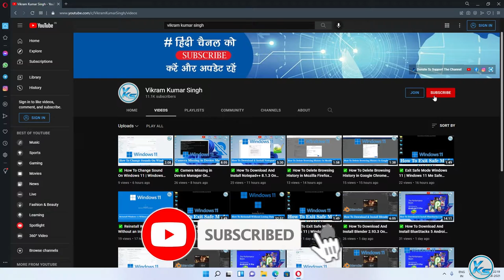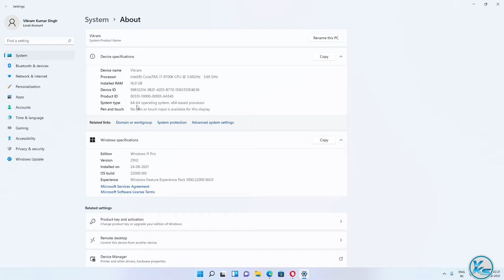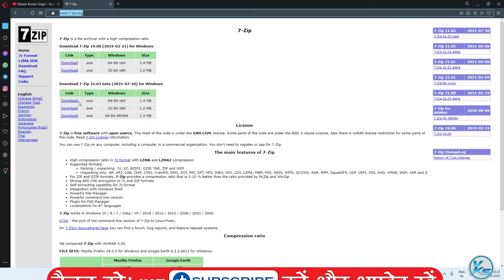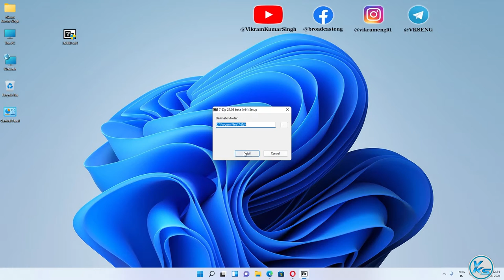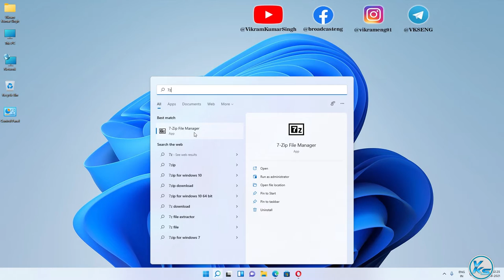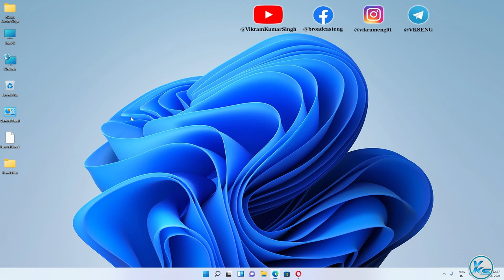✅ How To Download And Install 7-ZIP On Windows 11 | Windows 11 Me 7 Zip Kaise Install kare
In This Tutorial, I will be Showing You ✅ How To Download And Install 7-ZIP On Windows 11 | windows 11 me 7zip kaise install kare (2021) |विंडोज 11 पर 7-ज़िप को कैसे डाउनलोड और इंस्टॉल करें? (2021).

CREDITS: 7-Zip And 7-Zip Teams

Useless Tags :
How to Install 7-Zip on Windows 11
windows 11 me 7zip kaise install kare
how to install 7zip on windows 11
how to install 7zip on windows 10
how to install 7zip on windows 8
how to install 7zip on windows 7
how to install 7zip
how to setup 7zip on windows 10
install 7zip windows
How to Install 7-ZIP for Extracting Archived Files (2021)
How To Download & Install 7zip In Windows - Hindi
how to download and install 7zip
how to download and install 7zip on windows 11
how to download and install 7zip on windows 8
how to download and install 7zip on windows 7
how to download and install 7zip on windows 10 (2021)
7 zip kaise download kare
7 zip kaise install kare
7 zip install kaise kare
How to Install 7-Zip on Windows 10
how to download and install 7zip on windows 10